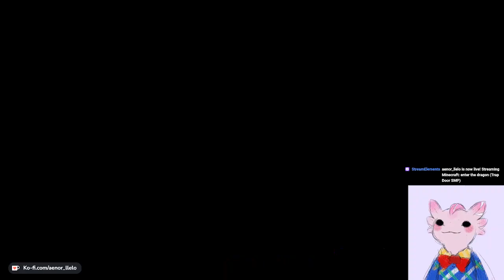enter the dragon (Trap Door SMP)